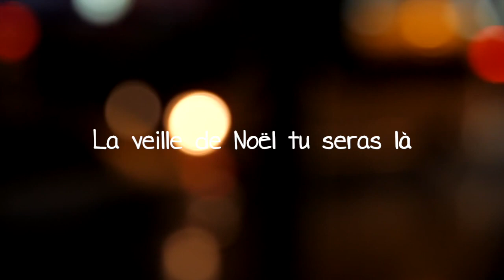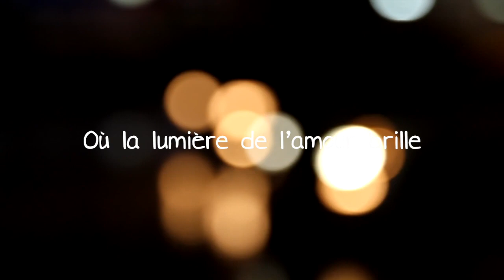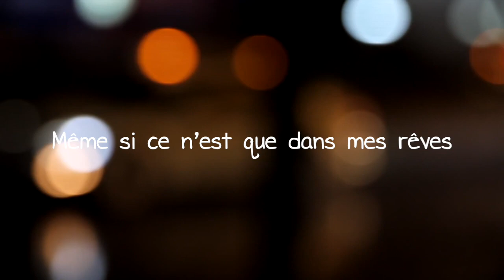I'll be home for Christmas - Cover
Please have snow and, and mistletoe
And presents under the tree

Christmas Eve will find you
Where the love light gleams
I'll be home for Christmas
If only in my dreams

Christmas Eve will find me
Well, I'll be home for, for Christmas